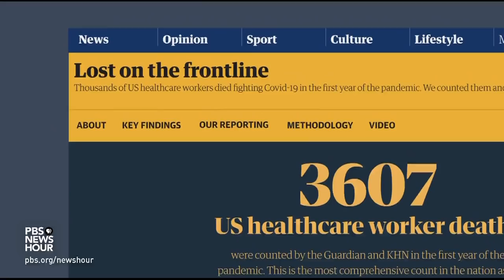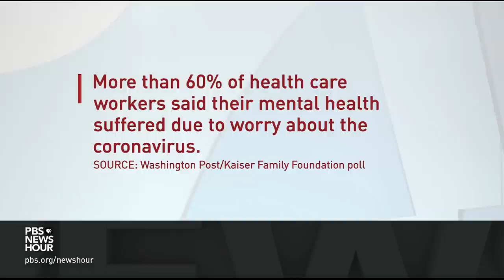Frontline casualties: The health care workers that lost their lives saving COVID patients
While a lot has been reported on the struggles of health workers during the pandemic, there's been far less news on the deaths of doctors, nurses and other support staff. A major reporting project has been gathering this crucial information and looking at the pandemic's full impact on frontline workers. William Brangham speaks to reporter Christina Jewett of Kaiser Health News about the project.